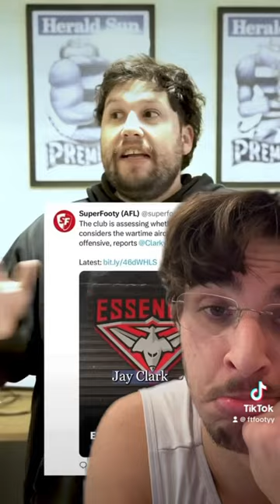Essendon LOGO CHANGE…😱😱